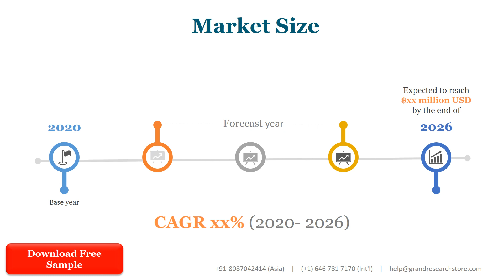AI In Telecommunication Market Size, Status and Forecast 2021 2027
The global AI In Telecommunication market size is projected to reach US$ 14990 million by 2027, from US$ 1189 million in 2020, at a CAGR of 42.6% during 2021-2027.